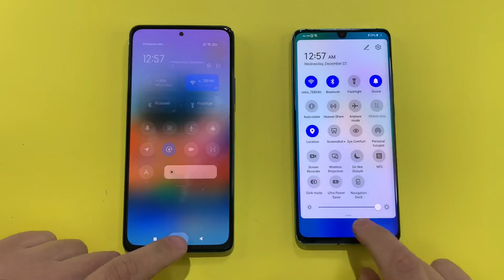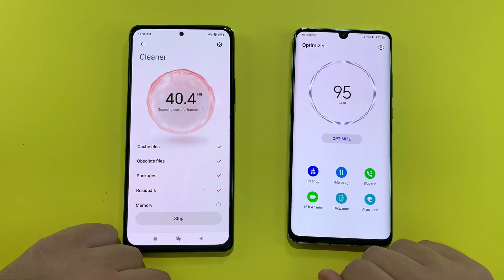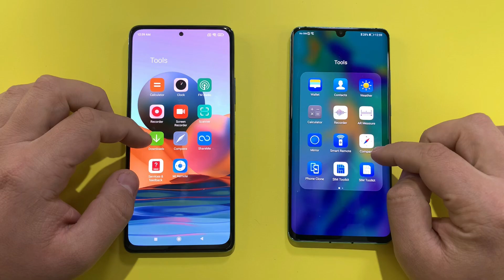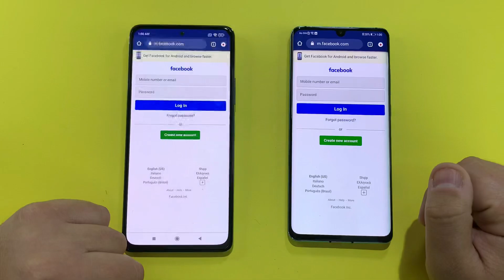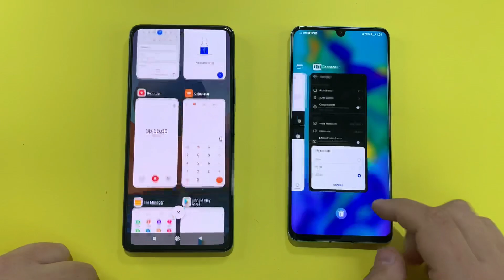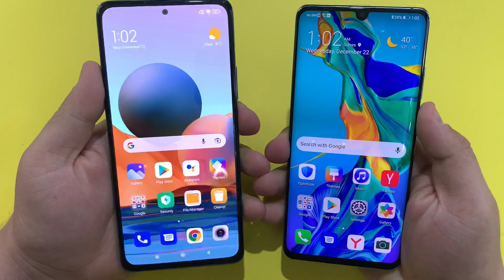Xiaomi Redmi Note 10 Pro Max vs Huawei P30 Pro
Buy Note 10 Pro Max,